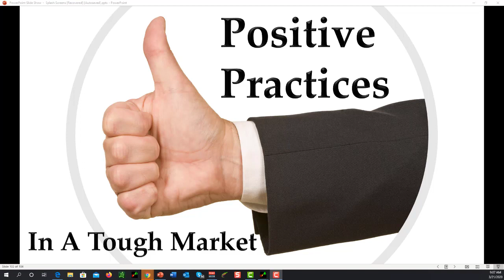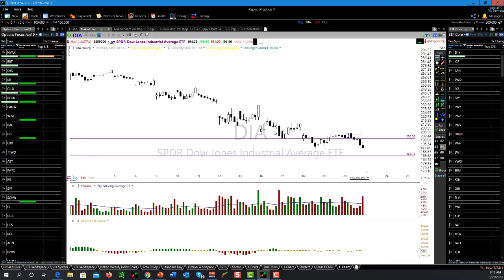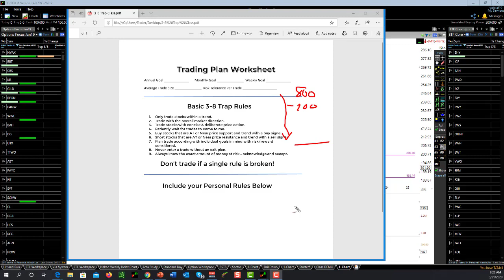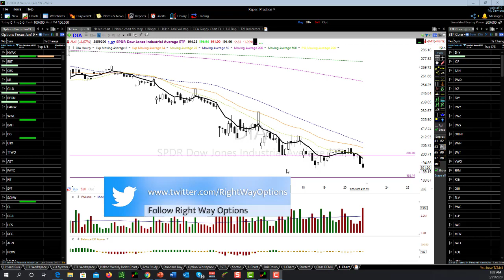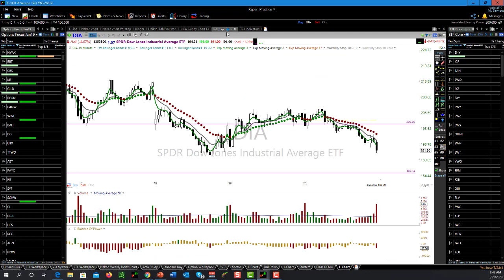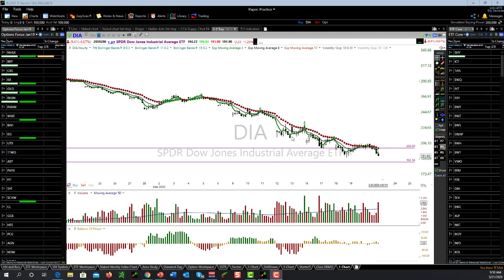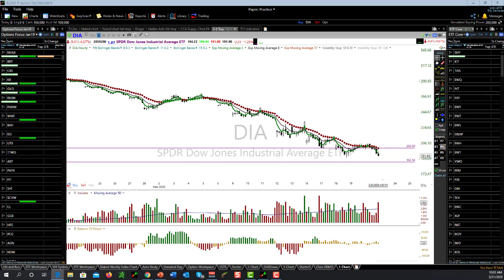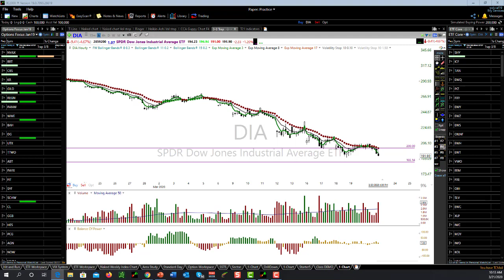Positive Practices in a Tough Market